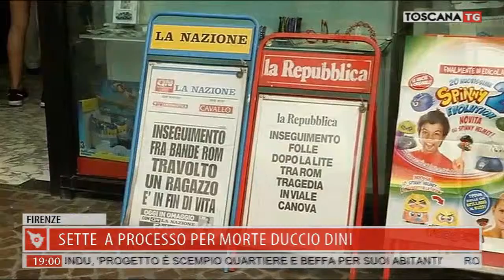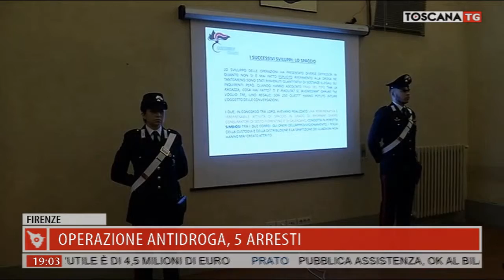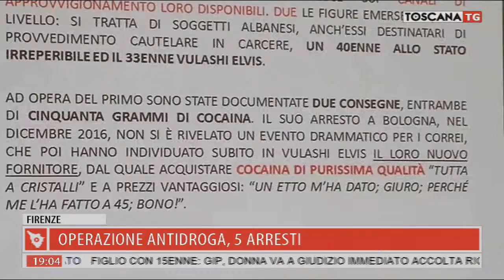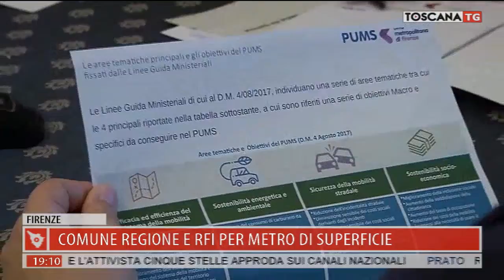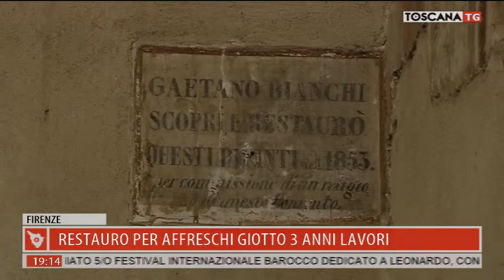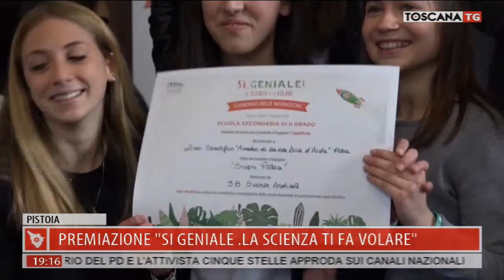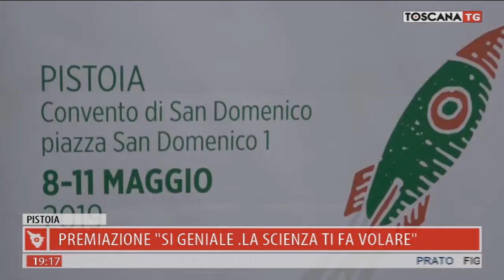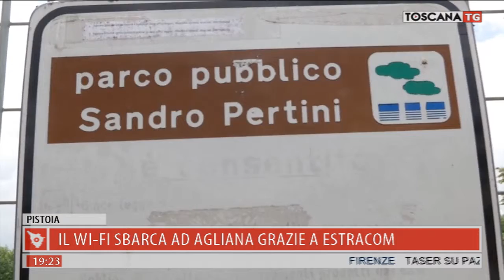2019-05-13 TG REGIONALE ORE 19.00